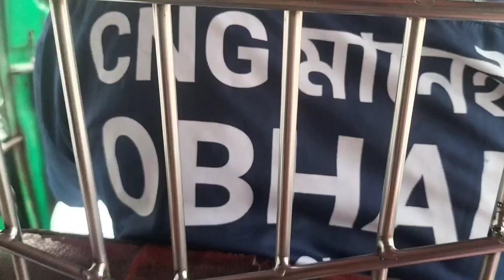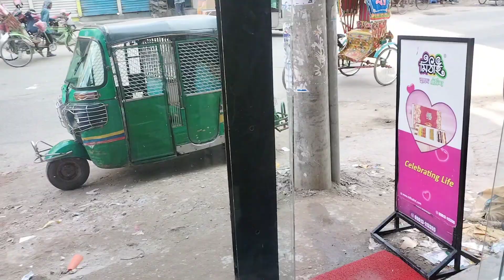বহুদিন পর পরিবারের সবাই একসাথে হইলাম!! ঈদের আনন্দের রেশ যেনো কাটছেই না!!